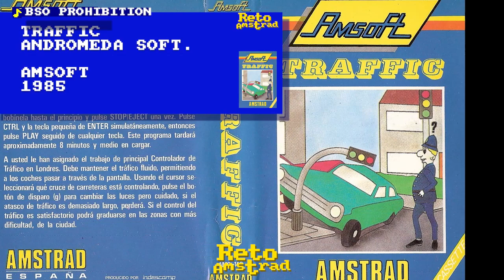TRAFFIC | JOYA AMSTRAD | COMPARATIVA | AMSTRAD VS MUNDO | RETO AMSTRAD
Hace unas temporadas jugamos a esta joya escondida del género de  rompecabezas de acción. Un juego único de estilo arcade donde debemos de controlar el tráfico a través de los semáforos que controlan los cruces. Con una vista aérea y una magnifica ambientación que refleja un tráfico urbano muy bien conseguido.
Andrómeda Soft realizó un estupendo trabajo para AMSOFT realizando un programa original, divertido y con mucha adicción.
Jugamos a nuestra versión y la comparamos con la versión Commodore 64 y de MSX.